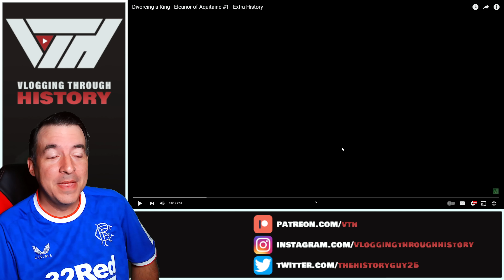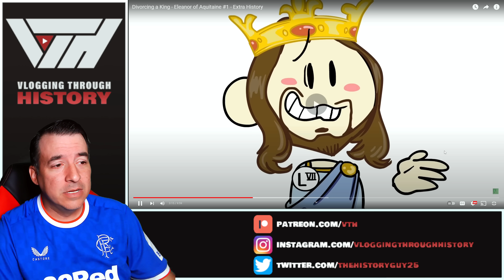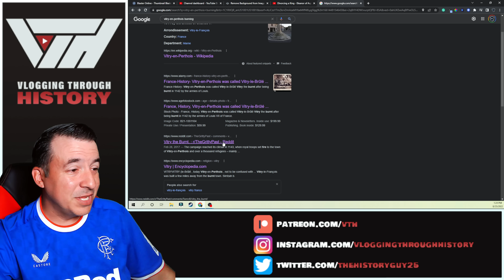Historian Reacts - Divorcing a King - Eleanor of Aquitaine #1 - Extra History